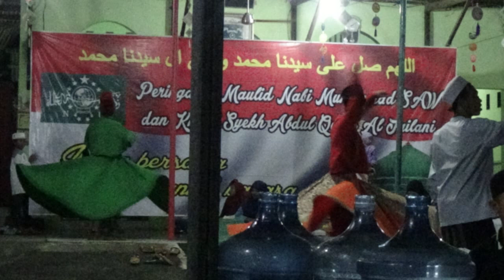rindu rosul semarang - bimadihika_bimaulidil hadi_jallaman